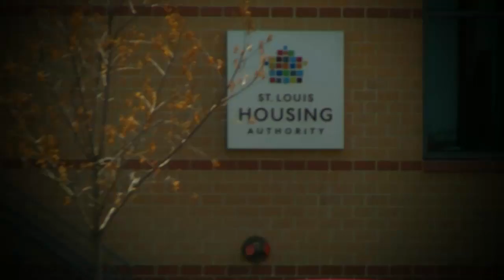Cheryl Lovell w/ SLHA